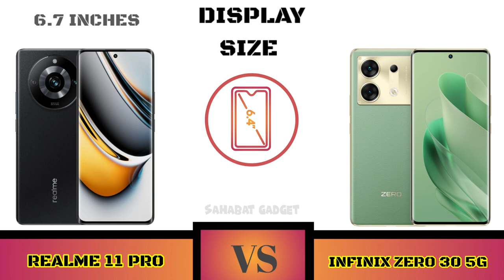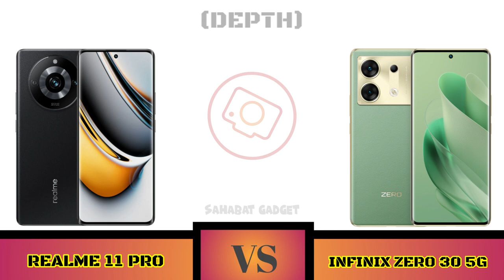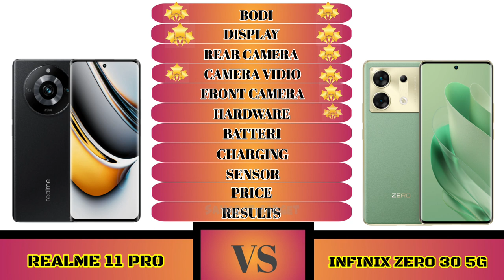Full Comparison Realme 11 Pro VS Infinix Zero 30 5G